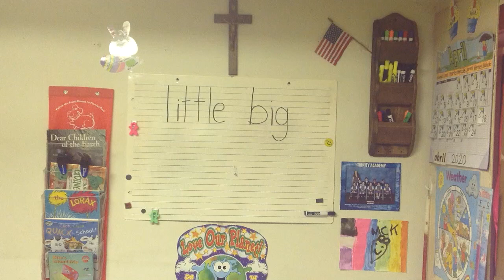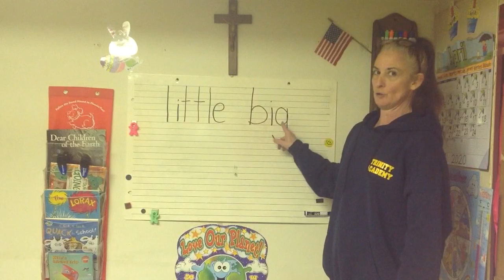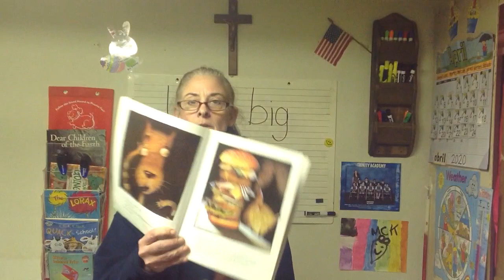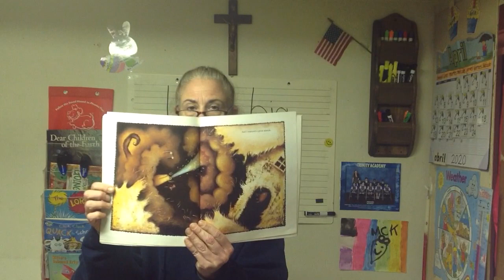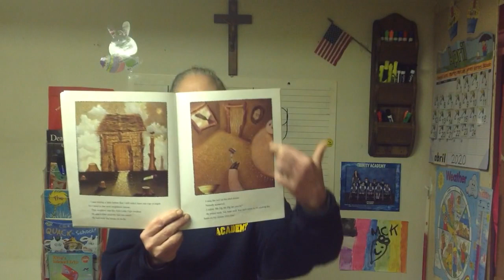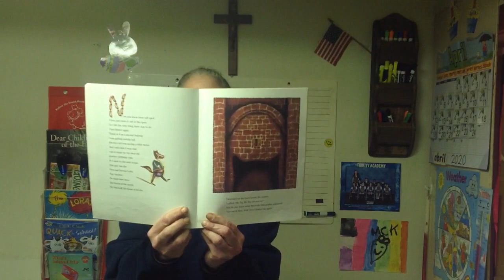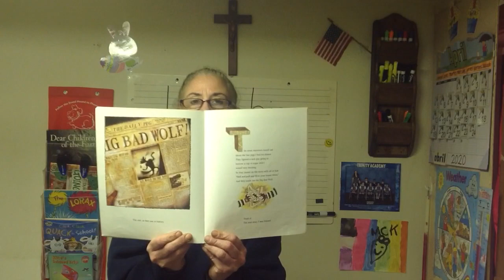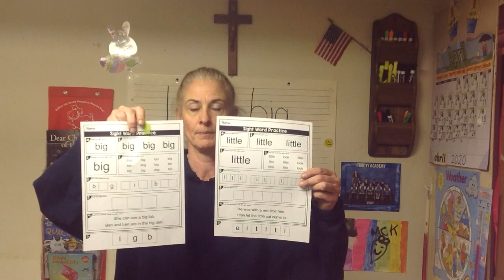K ELA APRIL 24